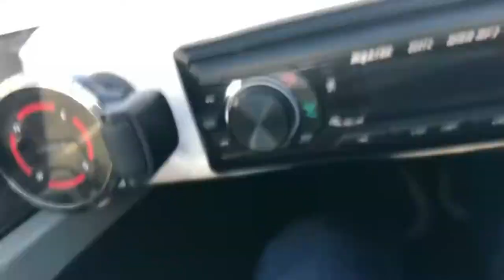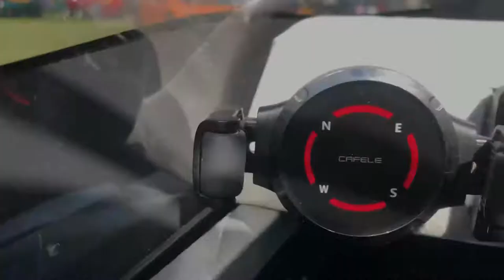USHER CUSTOM CAR SHOW MAY 22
In Association with Anth's Innovations
Usher Custom Car Show.